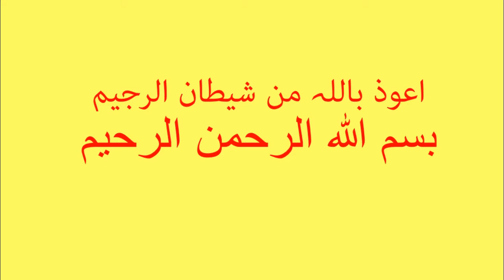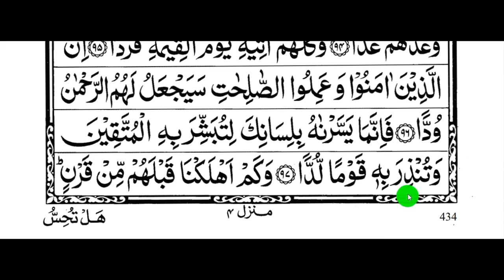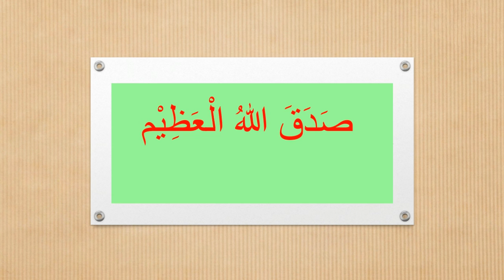Surah Maryam verse 66 to 98 سورة مريم الايه من ٦٦ الى ٩٨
Maryam[1] (Arabic: مريم‎, Maryam; Arabic synonym of "Mary") is the 19th chapter (sūrah) of the Qur'an with 98 verses (āyāt). The 114 chapters in the Quran are roughly ordered by size. The Quranic chapter is named after Mary, the mother of Jesus (Isa), and the Virgin Mary in Christian belief. It recounts the events leading up to the birth of Jesus, subject matter covered in Luke 1 of the Christian Bible. The text of the surah refers to many known prophetic figures, including Isaac, Jacob, Moses, Aaron, Ishmael, Enoch aka Idris, Adam, and Noah.
The Birmingham Quran manuscript preserves the final eight verses (Q19:91–98), on parchment radiocarbon dated to between 568ce/56bh and 645/25ah.[2][3] The Sanaa manuscript, dated between 578ce/44 bh and 669/49ah, includes verses 2–28.
From the perspective of Islamic tradition, (asbāb al-nuzūl), it is an earlier "Meccan Surah", believed to have been revealed sooner than the later revelations in Medina.[4] Theodor Nöldeke's chronology identifies this Surah as the 58th Surah delivered. Traditional Egyptian chronology places it as the 44th.